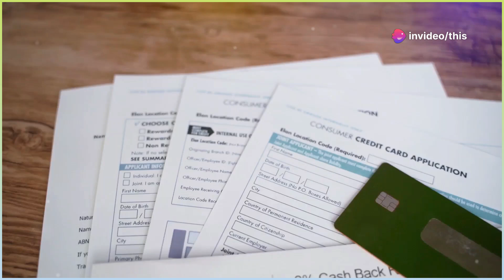CIBIL में 'राइट अप' क्या है? जानिए सब कुछ!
इस वीडियो में हम जानेंगे 'राइट-अप' का मतलब और इसका महत्व, खासकर जब यह क्रेडिट प्रोफाइल में समस्याओं को स्पष्ट करता है। हमने दो संदर्भों में 'राइट-अप' के उपयोग को कवर किया है: कंज्यूमर डिस्प्यूट नोट और गलत जानकारी के विवाद में। इसके अलावा, हम यह भी समझाएंगे कि बैंकों द्वारा 'राइट-अप्स' का उपयोग कैसे किया जाता है, विशेषकर डिफ़ॉल्ट या रीस्ट्रक्चरिंग के मामलों में। यह जानकारी आपके क्रेडिट प्रोफाइल को बेहतर बनाने में मदद कर सकती है। वीडियो को पसंद करें और साझा करें!

OUTLINE:

00:00:00 CIBIL में 'राइट अप' क्या है? जानिए सब कुछ!